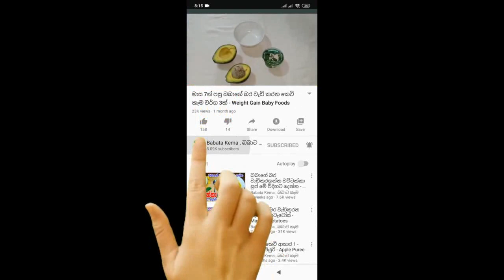විනාඩි 5 න් බබාගේ කෙටි වේලට බතල වලින් වෙනස්ම කෑමක් - Baby Food Recipes - බබාට කෑම - Babata Kema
විනාඩි 5 න් බබාගේ කෙටි වේලට බතල වලින් වෙනස්ම කෑමක් - Sweet Potato Chips - Baby Food Sinhala Recipes - බබාට කෑම - Babata Kema

මේවගේ පොඩ්ඩන් වෙනුවෙන්ම සෑදූ තවත් පෝෂණීය, රසවත් කෑම වර්ග රැසක් අපගේ YouTube චැනල් එකේ තියෙනවා. ඒ සියල්ලම නරඹන්න පහතින් ඇති Link එකෙන්.

අපගේ Facebook පිටුව සමගින් එකතුවන්න.

අපගේ Facebook fan page එක සමගින් එකතුවන්න.